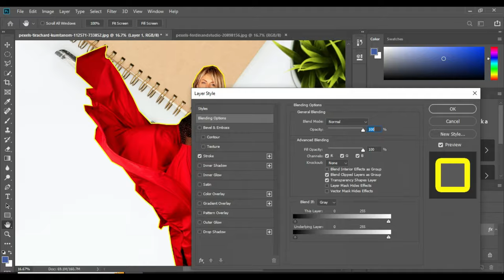10 Creative Ways to Edit Photos at Uipdate's New Photo Shop Wotr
10 Creative Ways to Edit Photos at Uipdate's New Photo Shop Wotr